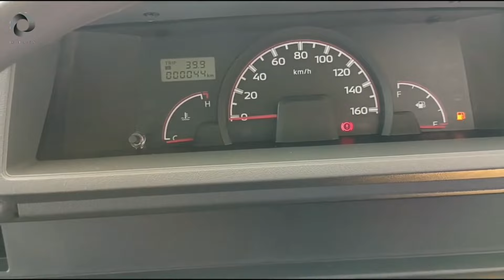MITSUBISHI NEW L300 EURO 4 REVIEW 2024, KENAPA BISA LAKU KERAS ❓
KOMPARASI !!! MITSUBISHI NEW L300 EURO 4 VS ISUZU TRAGA EURO 4  SIAPA YANG LEBIH UNGGUL ?